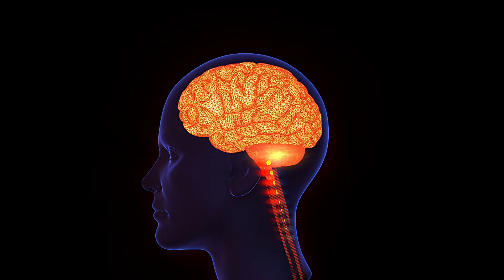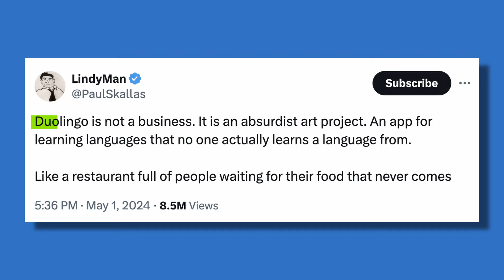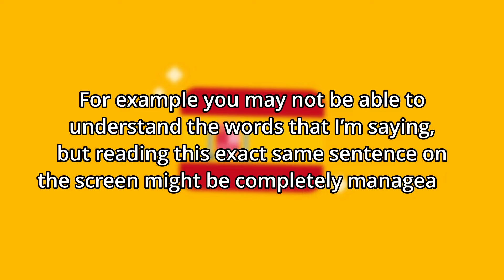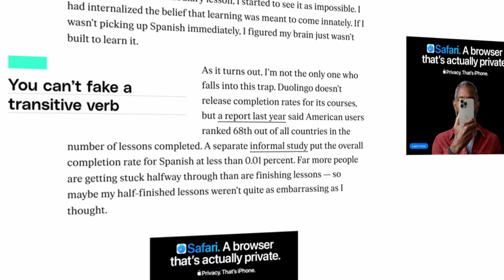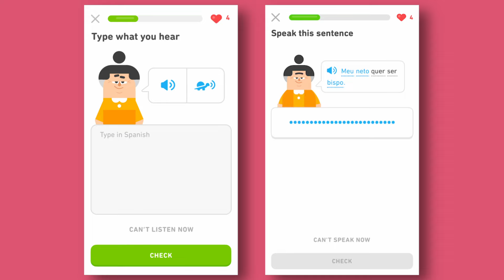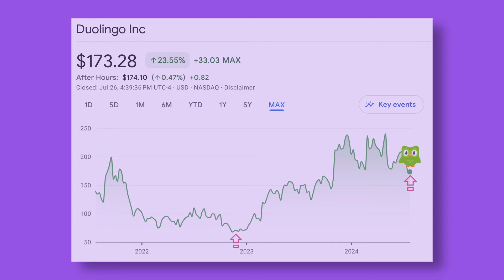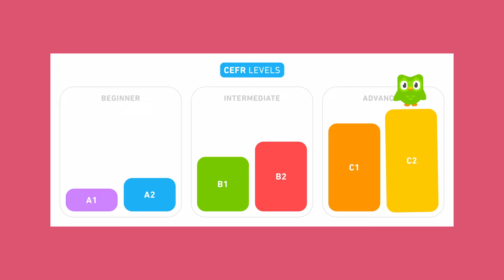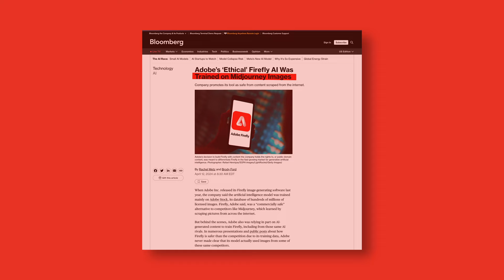How Duolingo is Scamming You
Exploring how the wild world of gamification is scamming you.